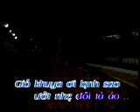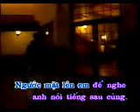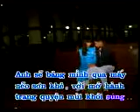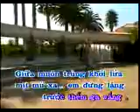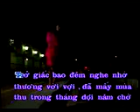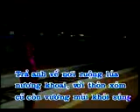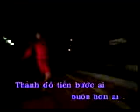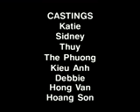Tau dem nam cu